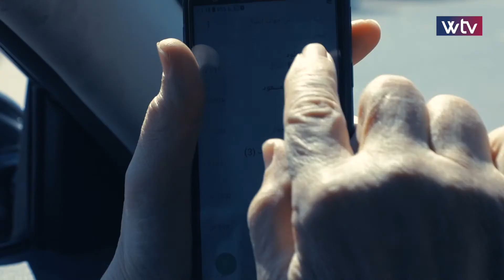سجل - (الحلقة 6)